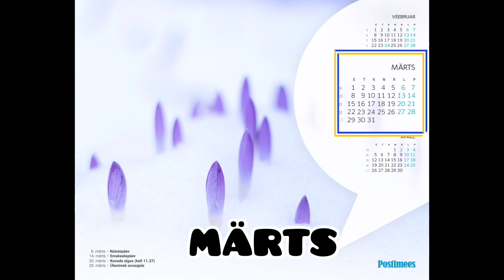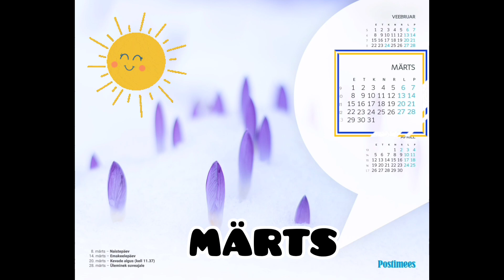MÄRTS. Sirje Luke